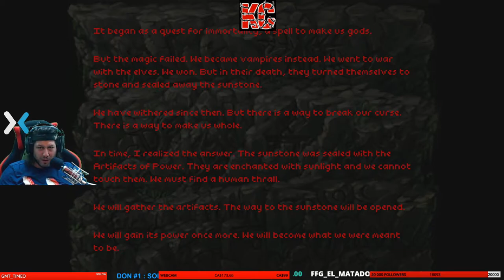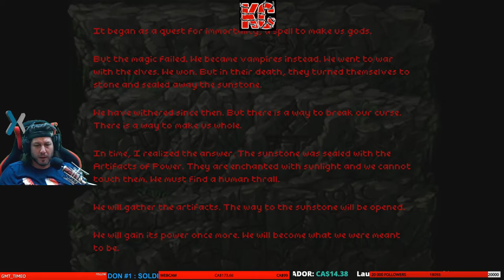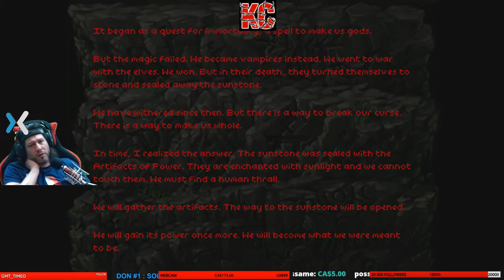Ara Fell: Enhanced Edition Long Gameplay épisode 12 Fr Karibou Canadien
RPG Ara Fell